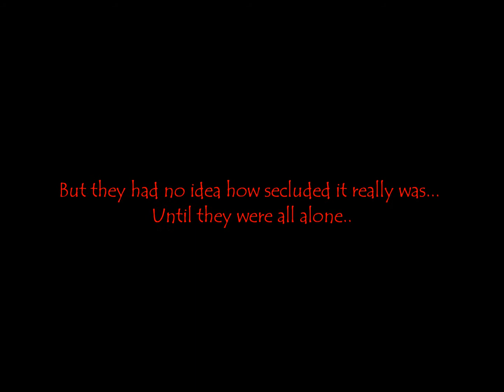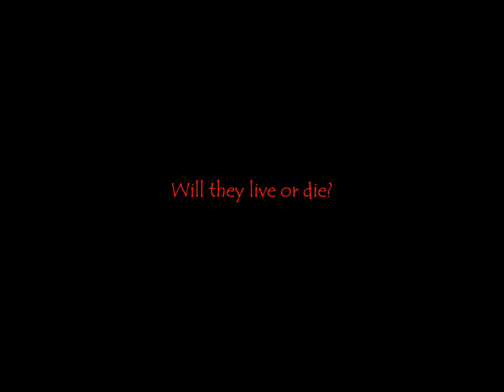Lake Ontario - Larry Stylinson - Trailer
Premieres December 14, 2012.